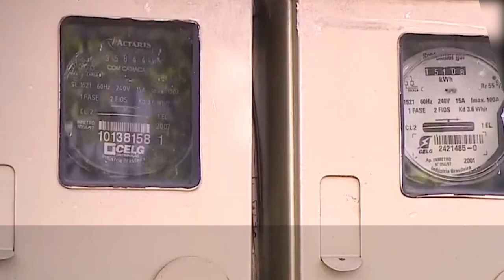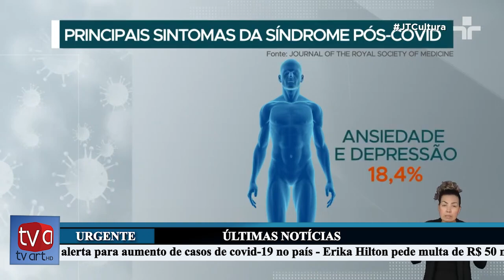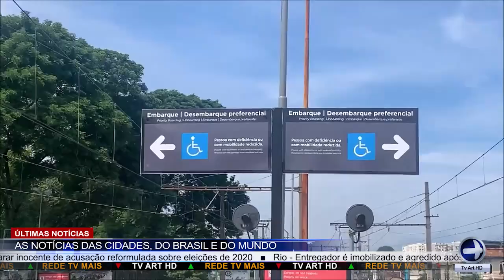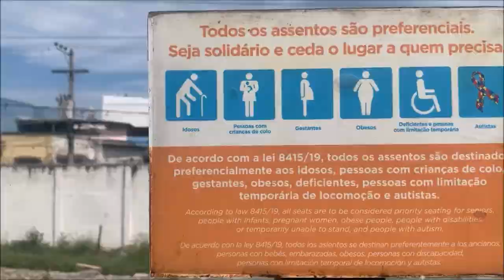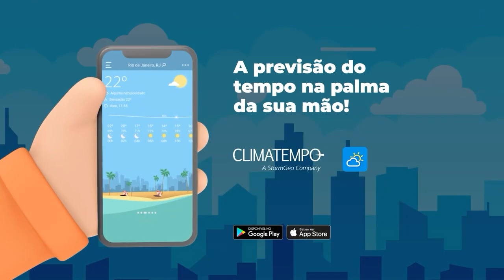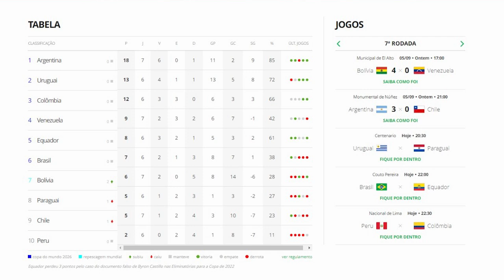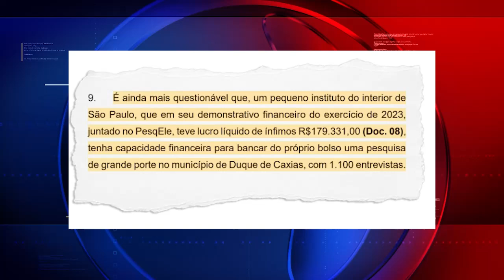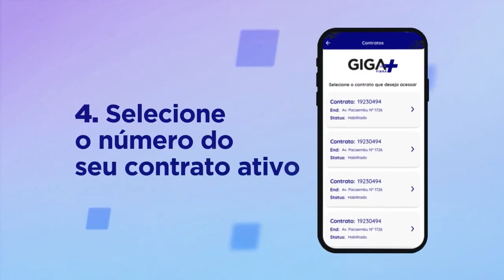Jornal Regional Dia 06/09/2024